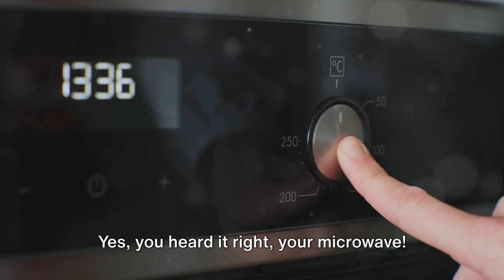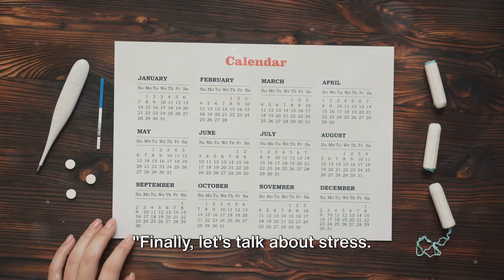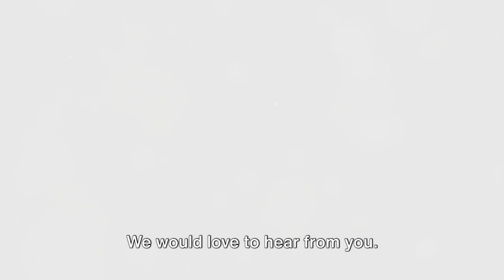5 Essential Tips for Your TTC Journey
🌟📘 DOWNLOAD OUR FREE EGG HEALTH REPORT: Enhance your path to conception with key insights into improving egg health.

🎬 As couples often decide to start families later in life, they sometimes face challenges in conceiving. Key factors for improving fertility include maintaining a healthy lifestyle and being mindful of environmental influences. Simple changes in daily habits, like ensuring clean drinking water and managing stress, can significantly enhance fertility. This video offers five essential tips for couples trying to conceive, focusing on practical and natural methods to boost fertility and increase the chances of a successful pregnancy. 🌿👶

Your engagement is vital in helping us provide support and valuable insights. 💌

🥗 OPTIMIZING YOUR TTC PATH: Discover how incorporating holistic lifestyle changes, understanding your body's cycles, and focusing on egg health can greatly improve your chances of conceiving.

We are here to support and guide you on your path to parenthood.